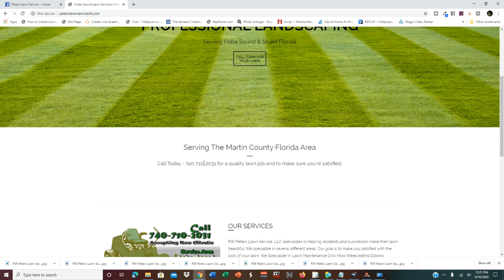Best Landscaping Se Guava Dr Hobe Sound Florida